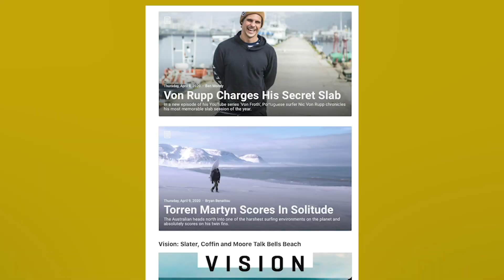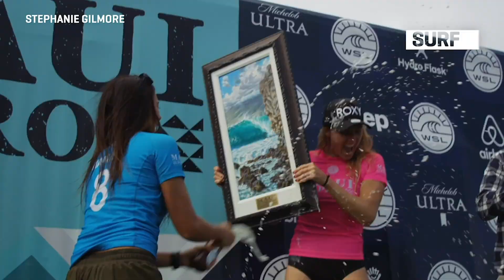John John Florence And Pyzel Talk Boards, MASON HO Hydra Session, Jordy Smith | SURF BREAK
JJF AND PYZEL ON BOARDS

John John Florence has been working with shaper Jon Pyzel for the last 22 years …
And in a new YouTube drop, they chat from a safe distance about two of John's go-to boards -- the Ghost and Shadow.

BELLS WEEK CONTINUES

We're at home, you're at home, and what better way to help you pass the time than with the 2015 Easter Classic … the Rip Curl Pro Bells Beach.
Ever wonder what it's like to surf Bells? Four-time event winner Kelly Slater knows …
WSL Rewind is live every Wednesday through Friday.

JORDY AND CO. STRIKE MISSION

Jordy Smith has been looking good lately …
And in the latest episode of O'Neill's ‘Strike Missions,' he hosts Ian Crane and Soli Bailey on an overland excursion at home in South Africa.

VON FROTH SLAB SESSION

Von Froth is back! And this time the Portuguese big wave surfer scores his favorite slab as good as it gets.
Tom Lowe, Russell Bierke and Frederico Morais also score some bombs in one of the most memorable slab sessions of the year.

ALL IN GOES TO HAWAII

The newest episode of ‘All In: Life On The WSL Championship Tour' just dropped …
And seven-time World Champ Stephanie Gilmore breaks down her competitive mindset going into the 2019 Maui Pro Final.
While Japan's Kanoa Igarashi tunes up his equipment heading into the Pipe Masters.

JACK ROBBO TALKS NEW EDIT

Jack Robinson has a new edit out and it showcases just how incredibly talented the West Oz local is.
Featuring clips that didn't make the cut for his part in Snapt4 … we caught up with the Championship Tour rookie to see how he's spending his days right now.

JULIAN WILSON AT HOME

Julian Wilson is focusing on the positives during this current break in the action.
Spending more time with his family, he's getting his routine dialed and still getting in the ocean when he can.

MASON HO HYDRA SESSION

Nobody rock dances quite like Mason Ho.
Breaking out his new Lost Hydra Fish at home on the North Shore -- where surfing is still permitted -- his latest video drop showcases his unique talent perfectly.
Up next